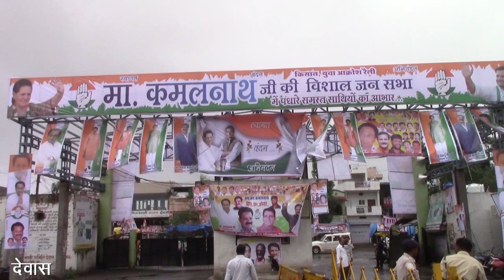Dewas News, कमलनाथ की जनसभा में 20 हज़ार लोग, जम गई झांकी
देवास। कांग्रेस प्रदेश अध्यक्ष कमलनाथ आज देवास आए और कृषि उपज मंडी में आयोजित किसान एवं युवा जनाक्रोश सभा को संबोधित किया। सभा में करीब 20 हज़ार के लगभग कांग्रेस कार्यकर्त्ता और लोगों को उपस्थिति का अनुमान है।

देवास कांग्रेस किसान एवं युवा जनाक्रोश सभा के लिए एक हफ्ते से जम कर तैयारी कर रही थी। जिले भर के कांग्रेस नेताओं के लिए यह शक्ति प्रदर्शन का भी मौका था। कांग्रेस के लोग जिले भर से बसों और निजी वाहनों ने कार्यक्रम स्थल पर पहुंचे थे। कांग्रेस शहर अध्यक्ष मनोज राजानी के अनुसार करीब 15 हज़ार कुर्सियां लगाई गईं थी और जिले भर से 20 हज़ार से अधिक कार्यकर्त्ता सभा स्थल पर कमलनाथ को सुनने एक लिए पहुंचे थे।

मंच पर नेता ही नेता, महिला नेत्री नीचे बैठीं

कांग्रेस की इस सभा के दौरान अव्यवस्था भी देखने को मिली। मंच पर कई नेता चढ़ गए जिससे मंच पूरी तरह से भर गया। जो नेता कुर्सी पा गया वो फिर उठा ही नहीं। इस दौरान पूर्व महापौर रेखा वर्मा मंच पर घुटने के बल बैठी नज़र आईं जबकि पीछे कई पुरुष नेता कुर्सी पर कब्ज़ा जमाए बैठे थे। प्रदेश अध्यक्ष कमलनाथ के आने के बाद भी मंच पर कई नेता चढ़ना चाहते थे जिन्हें शहर अध्यक्ष मनोज राजानी और विधायक जीतू पटवारी ने कई बार चेतावनी भी दी।

कांग्रेस ने दिखाया अपना दम, गुटबाजी के बावजूद हंगामा नहीं हुआ

पिछले दिनों कांग्रेस की सभाओं के दौरान टिकट को लेकर विभिन्न गुटों में टकराव की स्थिति बनी थी। कयास लगाए जा रहे थे की इस सभा में भी हंगामा हो सकता है लेकिन ऐसा कुछ नहीं हुआ। हालाकिं विभिन्न गुटों के नेताओं ने मंच पर जा कर कमलनाथ से चर्चा कर ही ली।